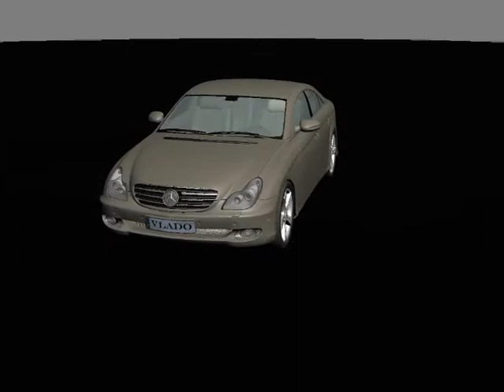Mercedes CLS500 3D Model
Анимация на 3D модел на Mercedes CLS500 създадени с 3ds max.